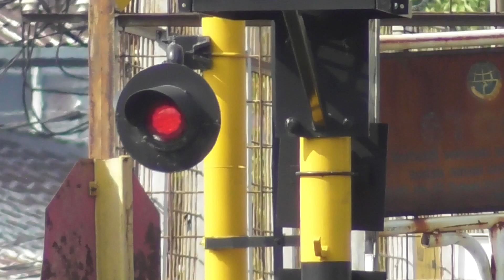Railroad Crossing Pondokjati 2023 Perlintasan Kereta Api Jakarta Timur Kumpulan Kereta Api Indonesia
Kumpulan kereta api Indonesia keluar masuk stasiun Pondokjati Suasana sibuk perlintasan kereta api KRL Commuter Line Jakarta